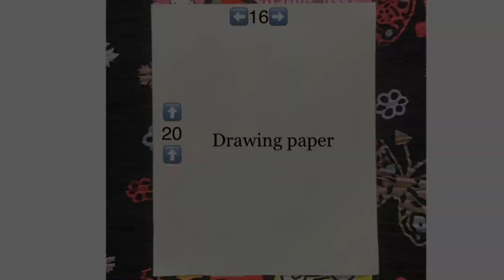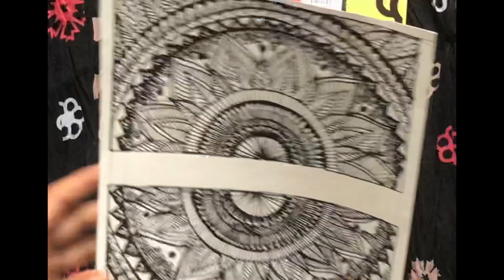How to Draw Mandala Art For Beginners | Birthday Mandala Art | Birthday Card| Hana be creative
Today I am showing birthday special Mandala art

Comment if you doubts

Mandala art for beginners, Mandala art, handmade birthday card, Birthday Mandala art,Mandala art ,Hana be creative